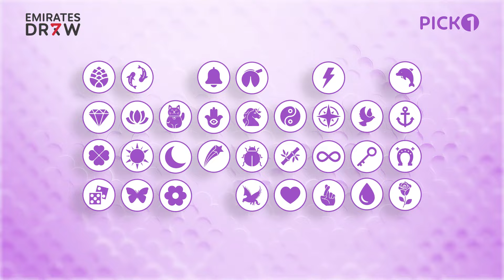Sign of the Day - 28/06/2024